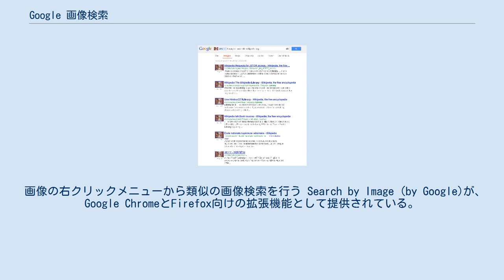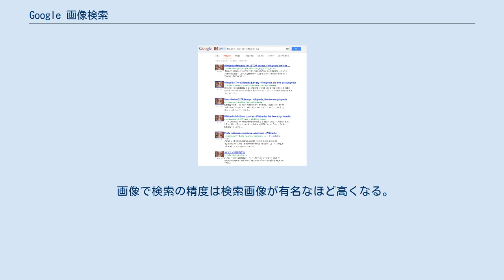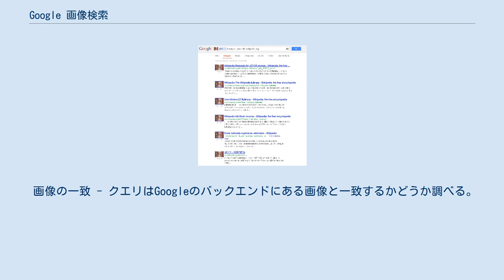Google 画像検索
Google 画像検索 (英: Google Images) は、Webにある画像を検索するためにGoogleが提供している検索サービスである。
2001年にサービスが開始された。
切っ掛けはジェニファー・ロペスが着用した緑のヴェルサーチドレスの写真が見たいという需要に通常のGoogle検索では応え切れなかったことによる。
2011年に逆画像検索が追加された。
 検索で出た各画像はサムネイルとして並べて表示され、サムネイルをクリックすると、画像の大きなサイズが表示され、画像を使用しているサイトにアクセスすることができる。
 2000年、Google検索の結果において1つのページで表示できるリンク付テキストに限界が感じられる状態であり、さらなる改良を模索していたGoogleの開発者はこの時ジェニファー・ロペスが着用したエキゾチックな緑のヴェルサーチドレスの人気を切っ掛けに「最も人気のある検索クエリ」を導き出さなければならない画像検索ツールを実現させることになった。
この経緯によりGoogle画像検索は誕生した。
 2001年時点で2億5千万枚もの画像が検索にインデックスされたが、2005年には10億枚、2010年には100億枚に達した。
 2007年初頭、Googleは画像検索インターフェイスを更新し、サムネイルをクリックすると解像度やURLといった画像の情報が表示されるようになったが、廃止された。
 2009年10月27日、同じような画像を見つけるための機能が追加された。
 2010年7月20日、インターフェイスが再更新されクリックで画像の詳細が表示される機能が再実装された。
 2011年5月、検索クエリのビジュアルカテゴリスキーム概要をサブジェクト別にソートする機能が導入された。
 一ヶ月後の2011年6月、サードパーティのアドオンを使わずに直接画像検索バーで画像を使って逆画像検索を行う機能が追加された。
この機能は画像を検索バーにドラッグ・アンド・ドロップするかアップロードするか画像の直リンクURLを検索バーにコピーアンドペーストすることで検索できる。
 画像の右クリックメニューから類似の画像検索を行う Search by Image (by Google)が、Google ChromeとFirefox向けの拡張機能として提供されている。
 2012年12月11日、ポルノグラフィと関係ない検索語句の場合ポルノ画像を出さないようして欲しいという要望により画像検索のアルゴリズムが変更された。
Googleによれば特にポルノ関連で検索をした場合未だにポルノ画像が表示されることがありそれ以外は表示されないようになっているとしている。
またGoogleは「成年向けコンテンツの検閲は行っていない。」と明言しているものの、「blow job」や「boob」といった検索語句を入力しても検索結果に出てこない。
さらに先述の語句の検索を防止するためにフィルターを厳しくする唯一無二のオプションがあるが、一方で以前のように検索からそのような語句を除外することができなくなったという指摘もある。
 2018年2月15日、ゲッティイメージズとの和解条件やライセンスパートナーシップに沿う形でインターフェイスを変更、検索結果から「画像を表示」ボタン（掲載元サーバーにある画像の直リンク）が除去された。
これは元サイズの画像を直接的に見ることを不可にし（サムネイル画像にブラウザのコンテキストメニューを表示させても不可）、適切な文章（帰属や著作権情報など）と共に見てもらうことを促すためである。
 画像で検索機能を使用した画面 Google画像検索には逆画像検索を行う画像で検索機能がある。
従来の画像検索とは異なり、この機能はGoogle検索ボックスにキーワードや語句を入力する必要はなく代わりに画像そのものを送信してクエリとして検索する。
結果には同じような画像、ウェブの検索結果、画像のページ、異なる解像度の同じ画像が表示される。
 画像で検索の精度は検索画像が有名なほど高くなる。
加えて検索結果の記述的なメタデータをベースに「この画像の最も良い推測」が提供される。
 画像で検索の一般的な手段は以下の手順で、送信された画像を元に検索結果を返している...